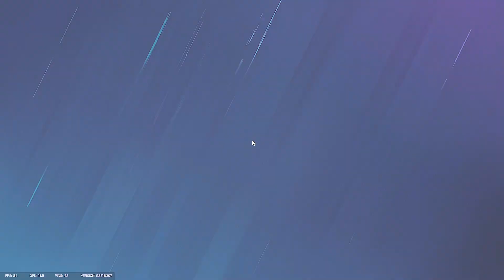Oryx saving the round at the last moment@ Favela | Rainbow Six Siege